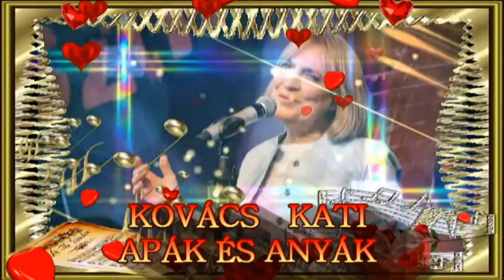KOVÁCS KATI - APÁK ÉS ANYÁK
இڿڰۣஇڿڰۣஇڿڰۣஇڿڰۣஇڿڰۣஇڿڰۣஇڿڰۣஇڿڰۣஇڿڰۣஇڿڰۣ­இڿڰۣஇڿڰۣ
இڿڰۣஇڿڰۣஇڿڰۣஇڿڰۣஇڿڰۣஇڿڰۣஇڿڰۣஇڿڰۣஇڿڰۣஇڿڰۣ­இڿڰۣஇڿڰۣ
Szövegíró : Adamis Anna
Zeneszerző : Presser Gábor
இڿڰۣஇڿڰۣஇڿڰۣஇڿڰۣஇڿڰۣஇڿڰۣஇڿڰۣஇڿڰۣஇڿڰۣஇڿڰۣ­இڿڰۣஇڿڰۣ
Dalszöveg
Apám tudta a csillagok nevét
Anyám kötözte virágok sebét
Anyám szebb volt az apám szemében
Apám egy szó volt az anyám nevében

Anyám ismerte apám lépteit
Apám szerette anyám éveit
Anyám felhő volt világos égen
Apám esőcsepp megázott réten

S eljöttek értem...s eljöttek értem...
♥♥♥ KÖSZÖNÖM SZÉPEN MINDENKINEK , HOGY MEGHALLGATTÁTOK EZT A SZÉP DALT  ÉS MEGNÉZTÉTEK HOZZÁ A VIDEÓM ! PUSZI- RÓZSIKA ..KELLEMES HÉTVÉGÉT ,
NAPOKAT , DÉLUTÁNT , SZÉP ESTÉT , JÓ ÉJSZAKÁT  KÍVÁNOK MINDENKINEK SZERETETTEL..HATÁRON INNEN ÉS TÚL .! ♥♥♥ EZ EGY NON PROFIT  VIDEÓ ! ♥♥♥
இڿڰۣஇڿڰۣஇڿڰۣஇڿڰۣஇڿڰۣஇڿڰۣஇڿڰۣஇڿڰۣஇڿڰۣஇڿڰۣ­இڿڰۣஇڿڰۣ
♥♥♥ EZ EGY NON PROFIT  VIDEÓ ! ♥♥♥
இڿڰۣஇڿڰۣஇڿڰۣஇڿڰۣஇڿڰۣஇڿڰۣஇڿڰۣஇڿڰۣஇڿڰۣஇڿڰۣ­இڿڰۣஇڿڰۣ